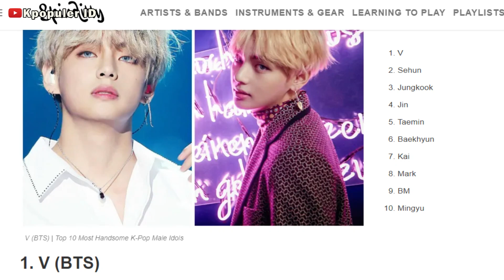V BTS Dinobatkan Sebagai "Idola Pria K-Pop Paling Tampan 2021"